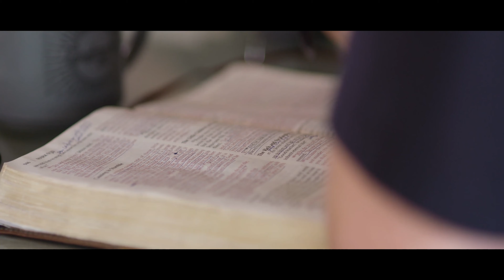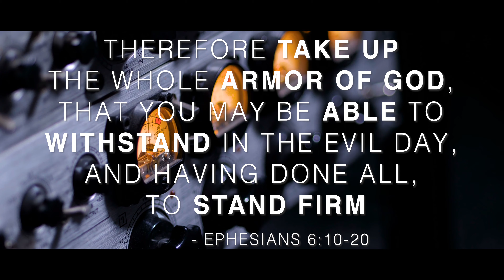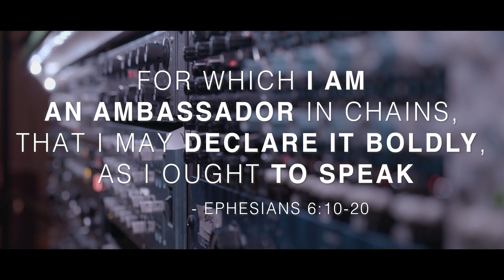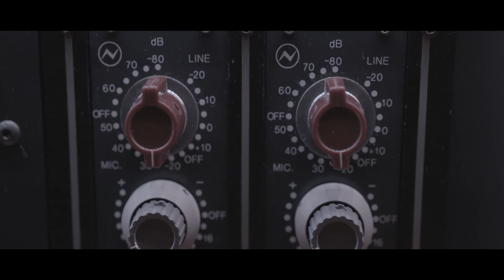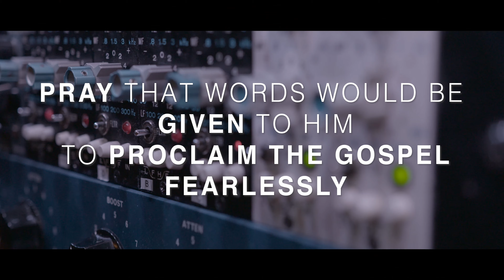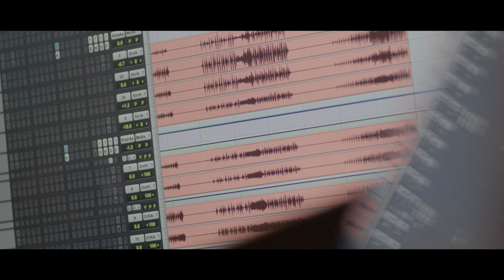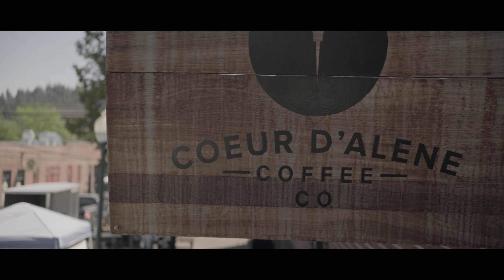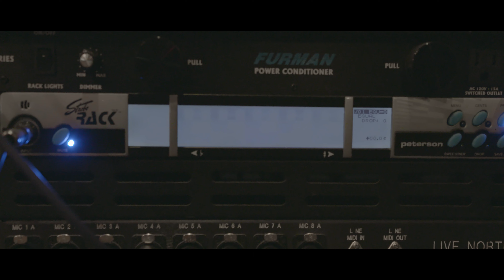The Journey: Episode Six Small Group - The Spiritual Realm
The Journey of following Jesus is a process that leads to spiritual maturity—to becoming like Jesus. This change of character, purpose, and priorities impacts every area of life. Every sphere of our lives will be
impacted by the relationship with Jesus and the journey of following Him, being changed by Him and joining Him in His mission. Ephesians shows us the five spheres involved: abiding in relationship with Jesus, church, home & family, world, and spiritual realm.